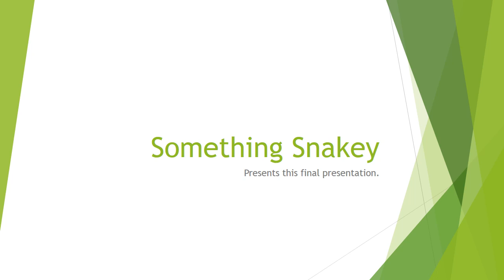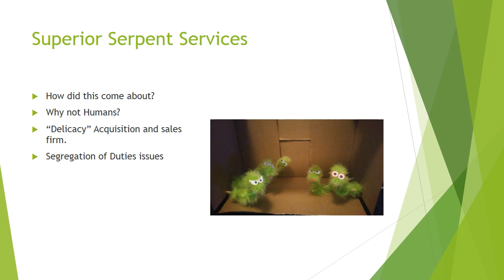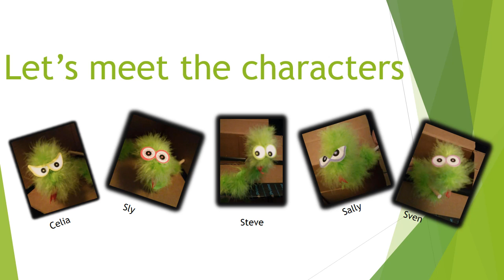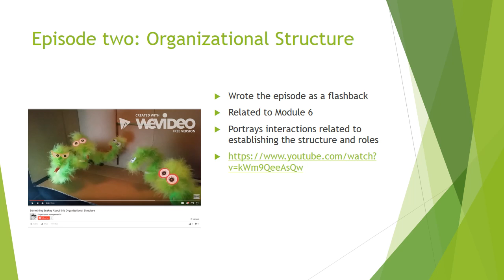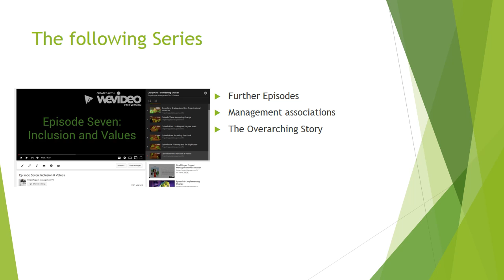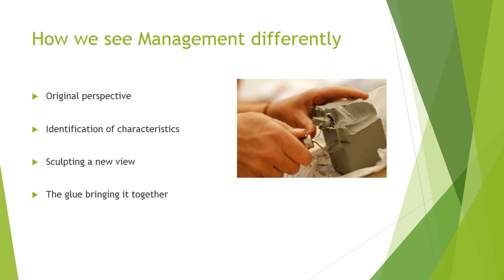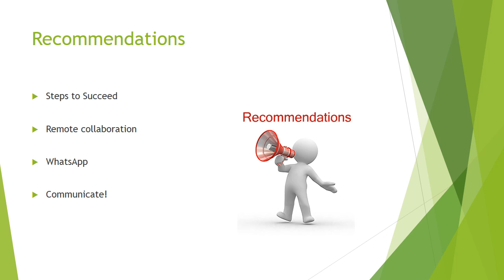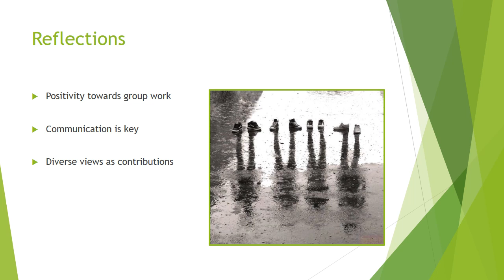Group One: Something Snakey's Final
Presented is Something Snakey's Final presentation. The Group consists of:
Monica Russo
Morgan Richards
Mishay Simpson
Yoni Tamir